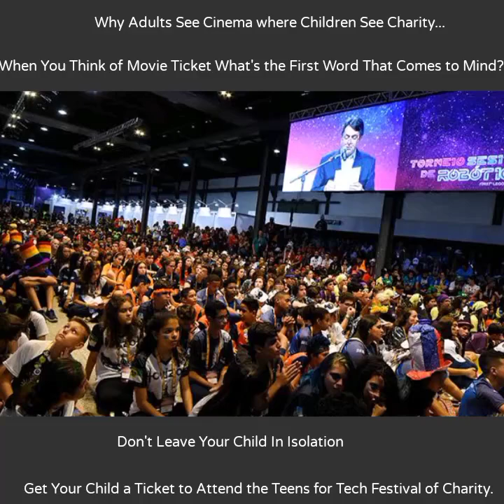Save The Candle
Save this Candle With Me, If You Care Enough About Preventing Wastage.
I believe you care enough about preventing wastage of resources, so permit me to unravel the urgency of saving the candle, before it burns out.

The candle is an allegory of our history that's waning like a burning candle not put in use.

If you are like me, who dislikes every form of wastage, then you will agree with me that the history of our people is wasting away with age, and something has to be done to save the living history of our aging population.

I am proposing to intervene with the documentary film project of Dgerckquexz Movies, that is targeted at young people who need to find hope for the future in the living history of career struggles narrated by the 50 senior citizens of our country who will be filmed in the documentary film by dgerckquexz movies.

Dgerckquexz Movies is a filming studio whose project is about saving the living history trapped in the memories of those who have lived long enough to be concerned icons of life and career struggles for encouraging the younger population to keep hope alive in their careers endeavors.

To realize its purpose, Dgerckquexz Movies has set up a 50 member advisory board consisting of people who are willing to recommend and advise 1 of 50 elite grandparents each, to tell the story of their career struggles to Dgerckquexz Movies and get filmed in the ongoing documentary film project by dgerckquexz Movies.

After filming all 50 documentary stories narrated by each of the 50 grandparents, Dgerckquexz Movies team of creative directors and Screenplay writers plus script editors will analyze the stories to synthesize their common threads and synchronize the major highlights in a feature film script.

This feature film script will be written, edited, and acted to produce a history epic career struggle themed movie for Premiering in the theatre in the year of its production by Dgerckquexz Movies.

To take this creative project to new heights, where the target audience will have access to it, Dgerckquexz Movies has equally planned a Film Festival.

The film festival is the opportunity created to celebrate and reward the talents that made creative contributions to the success of the year's movie production by Dgerckquexz Movies.

The Festival's organization is anchored on charity with 3 heads, namely: 1. Releif to the elderly, 2. Support for education, and 3. Reduction of unemployment.

To make the Festival as phenomenal as it is novel, a number of preparations are made well in advance to ensure its tickets are sold early enough and its coordinators are funded adequately to complete the key milestones oriented towards achieving the core objectives of the film festival organised as a Charity Cause.

The Festival's key milestones are aligned with the 3 heads of the Festival's charity cause. With these milestones serving as key metrics for measuring the success of the Festival, the Coordinators aim to deploy new solutions for motivating children to pursue tech Career without the hurdles of high cost of acquiring a comprehensive tech-specialized education.

For the relief of the elderly being the first head of the Festival's charity, the coordinators offer financial incentives for senior citizens invited to narrate their stories in the documentary film project of Dgerckquexz Movies. The financial incentives are both royalties and cash honorarium for those whose narrated stories in the documentary film inspired the non-fiction feature film that premieres on the last day of the festival.

The Festival is planned to span 20 days, and its ticket sales generates the royalties plus cash honorarium, for celebrating and rewarding the senior citizen storytellers in the documentary film, during the film festival. Each narrator receives 0.1% of the royalty reserve, plus cash honorarium of 1 million Naira meant to relieve these elderly narrators celebrated and rewarded for contributing to the non-fiction contents of the feature film production, premiered as a history epic career struggle themed movie at the film festival.

The support for education, as the second head of the Charity Cause of this film festival is reflected in and crafted into the theme of the Festival, titled Teens for Tech Festival of Charity.

In the light of this theme, the Festival features a competition that draws on the talents and creative Goldilocks of teens for building tech projects that get exhibited during the 20 days of the festival.

1000 unique exhibitions are made by teens, and a winner is selected and awarded the talents award for the tech category.